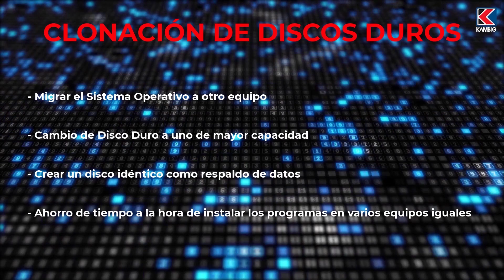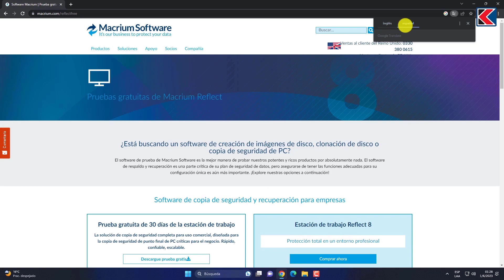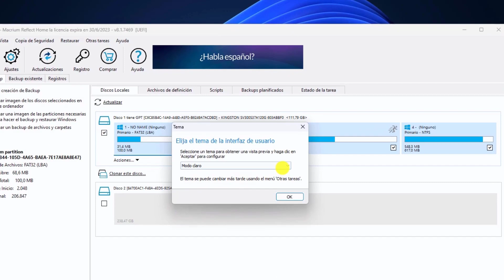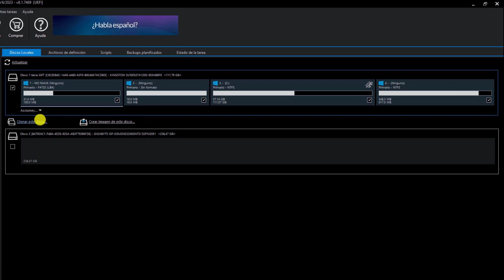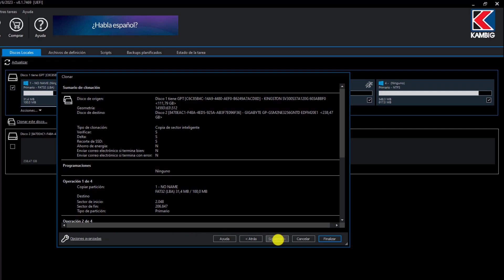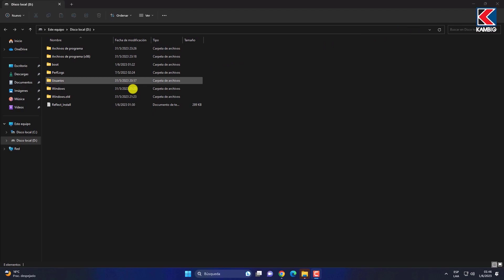Macrium Reflect La Herramienta GRATUITA para CLONAR Discos Duros Sin Complicaciones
En este Tutorial te mostraremos cómo utilizar Macrium Reflect, la herramienta LIDER y GRATUITA para CLONAR DISCOS DUROS sin Complicaciones 🚀

✅Aprenderás paso a paso cómo realizar una copia exacta de tu disco duro, garantizando la seguridad de tus datos y la continuidad de tu sistema.

✅Con Macrium Reflect, podrás realizar la clonación de forma rápida, precisa y sin costo alguno.

Formación práctica y profesional en:
🐧 Linux
🛡️ Seguridad Informática

Todos nuestros cursos cuentan con:
💲 Precios accesibles
📜 Certificado incluido